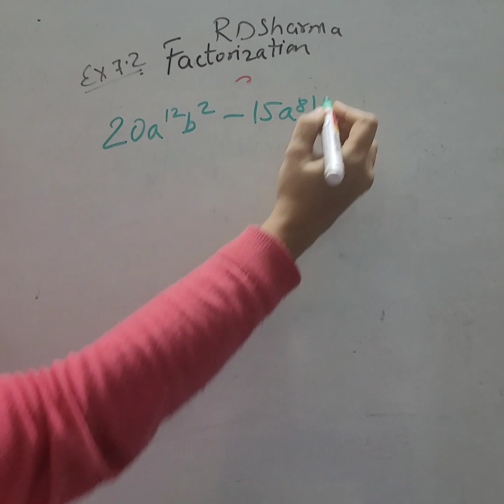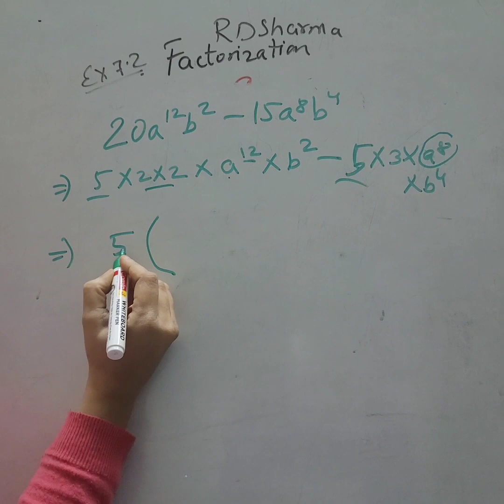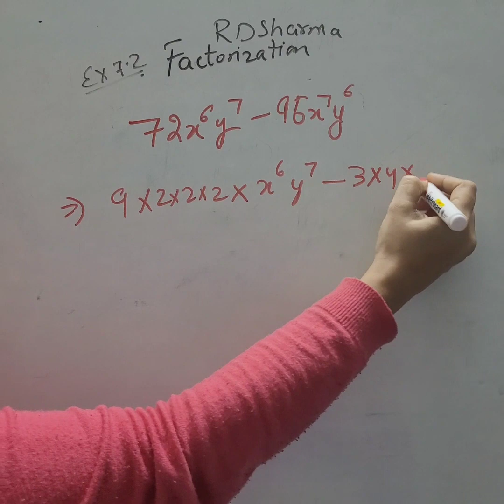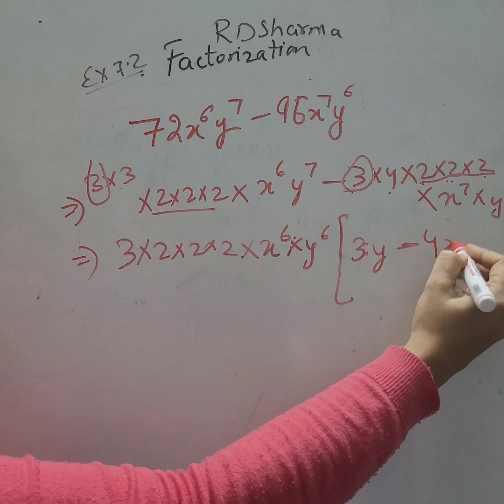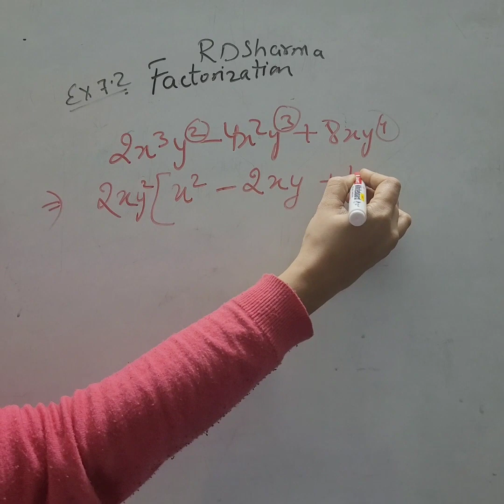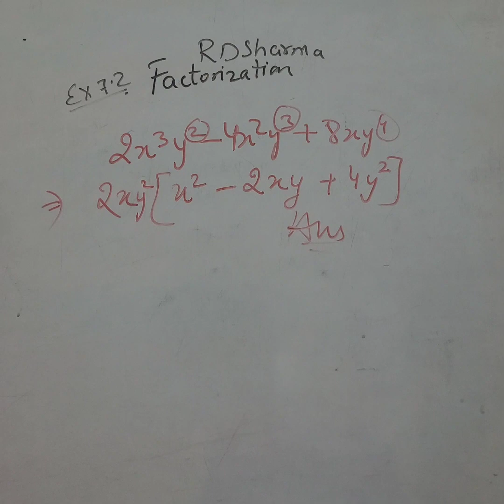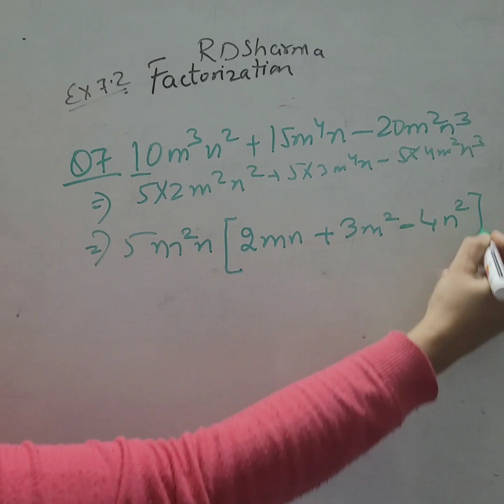Maths Class 8th || Factorization || RD Sharma || Ex 7.2 || Part -1